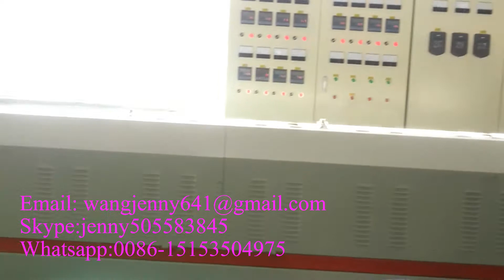PS sheet making machine/PS Apple tray making machine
Contact :Ms Jenny
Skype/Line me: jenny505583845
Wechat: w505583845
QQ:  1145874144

New type robot arm ps disposable foam food tray machine
PS Food foaming machinery manufacture
EPS FOAM CUP MACHINERY MANUFACTURER
PS EPS foam recycling machine

The PS foam food container making machine including three main parts:
1.PS foam sheet extrusion line: make PS foam sheet.
2.Fully automatic forming and cutting machine: forming, cutting, stacking, collecting products.
3.PS recycling machine: recycle waste sheets to granules.
This production line adopts double-screw foam sheet extrusion technology.PSP foam sheet is a kind of new-type packing material with the features of heat preservation, safety, sanitation and good plasticity. It’s mainly used to make various types of food containers.
Fully automatic forming and cutting machine
Forming, cutting, stacking are done in the same machine saving labor, improving efficiency, lowing labor intensity and reducing production cost. It can be used to produce many kinds of materials from change the mould.
PS recycling machine
Waste Plastics Recycling Machine is used for recycling of the used and waste plastic materials. It equipped with automatic constant temperature, electric changing filter nets. It also can pelletize the croushing material after fitting with a loader.

     Fully Automatic Vacuum Forming and Cutting Off Integration Machine in an all-powerful thermoforming machine with intefrating vacuum forming and cutting off at the same time.It can be used for processing all kinds of plastic sheet.This machine adopts computer digital forming syste,PLC mechanical and electronic intefration self-control and touch screen control working proframme,it is easy to operate and has highly production efficiency.It has the features of dependable stability,large forming area,fast speed forming and highly automation.This machine can produce ps foam food container,foam tray,burger box,egg tray and so on.

The working process for PS EPS Foam Fast Food container machine as below:
Feeding ---heating area (heating by remote infrared ceramic heater)--forming area (vacuum Forming, press forming and synthetically forming) --Pneumatic cutting knife (cut the shaped sheet into pieces) --winding scrap.
1. It is an all-powerful therma PS foam food box thermoforming machine Project l forming machine with integration of vacuum forming and cutting.
2. It can produce PS foam food box/container, foam (egg/meat) tray, hamburger box, foam plates/bowl, fruit tray, etc. The foam container has feature of shock-resistance  ,crush-resistance , heat insulation ,etc . It is widely used to pack the heat and frozen food in supermarket, store and etc.
3. It adopts remote infrared ceramic heater in heating zone, with which the machine get the most stable and even temperature.
4. It adopts temperature digital system, which is convenient for the workers to know the temperature of each heating zone quickly. Also it is easily operate and make more efficiency.
5. It adopts Japanese servo motor & drive, Mitsubishi PLC mechanical and electronic integration control, touch screen for operating.
6. It features reliable stability, large forming area and fast speed,as well as highly degree of automation & economic on manpower.
7. It adpots automatic pneumatic device in feeding area, which reduces the labor force.
8. We have been in this field for 15 years. You can trust the machine quality and after-sale service. Welcome you to visit our factory.